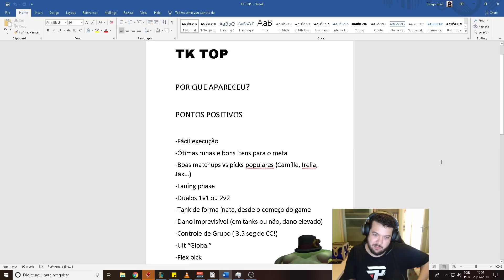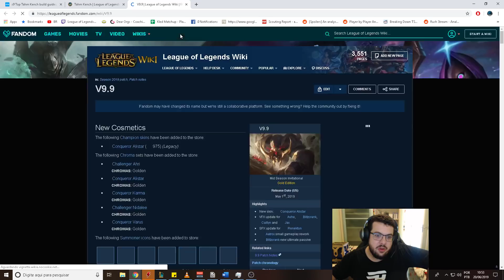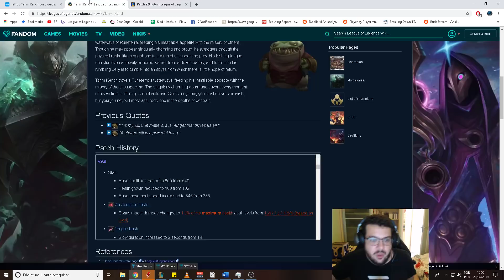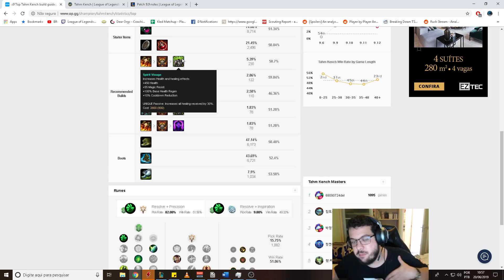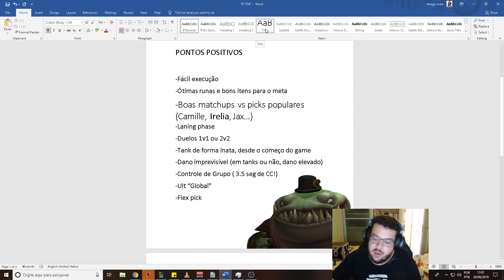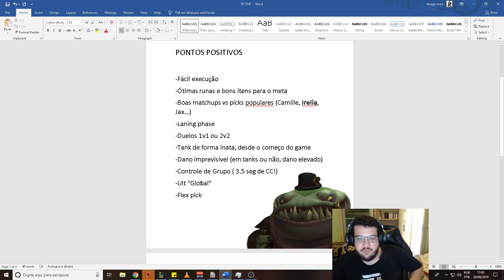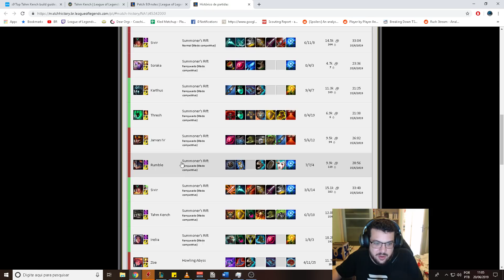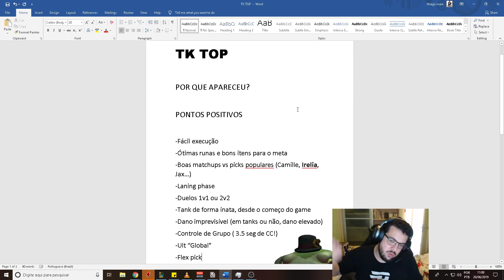TAHM KENCH TOP?! - ENTENDENDO AS NOVAS BUILDS!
E aí pessoal! No vídeo de hoje  vou falar um pouco sobre o Tahm Kench no topo!